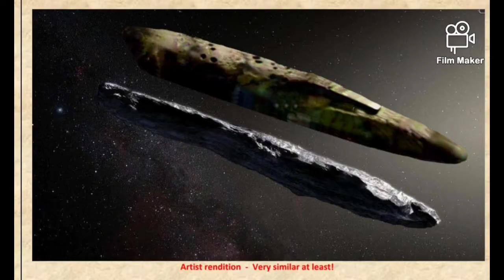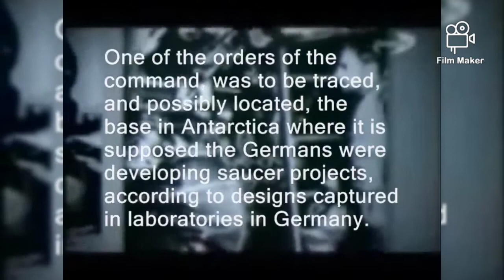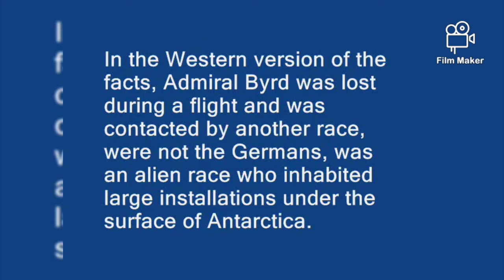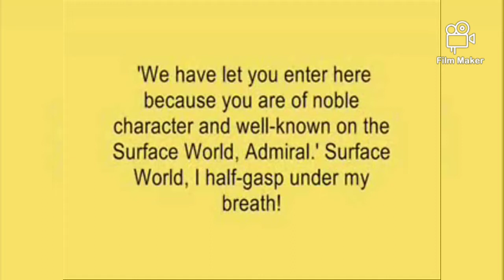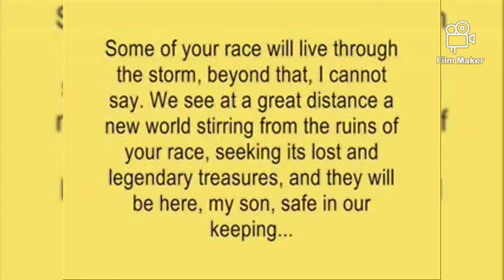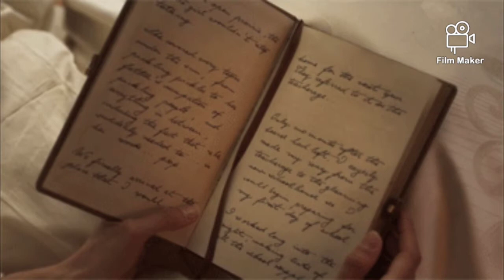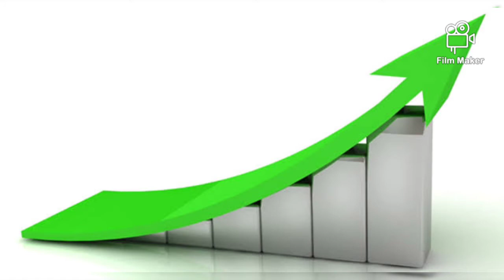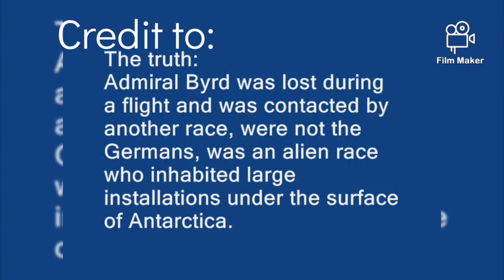Argatha - Hollow Earth (Untold Story)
In this video this is a very short summary of information that I know about the Hollow Earth or also known as Argatha.

The Civilization inside the Planet earth Does not exist. The rumors spread that there are civilization inside the planet because Admiral Byrd did not understand what is happening to him. The Alien escorted him to the Alien Base in Antarctic to talk to him and to pass the message to public and to the leaders that "WE ARE NOT ALONE".

He failed to deliver the message to the public, and because he misinterpreted what the Alien said to him, the rumors spread that there is a civilization inside our planet and the story of argatha is born. Probably the word Argatha came from the word Arianni.

What we know about Hollow Earth or argatha or inner earth is just the Underground base of Alien here on Earth. Today the Alien give a warning to the government to not to go in antarctic with any kind of weapons, They already Warn to not use the HAARP to them or else they will completely destroy it.

They are not enemies... They are Friends.